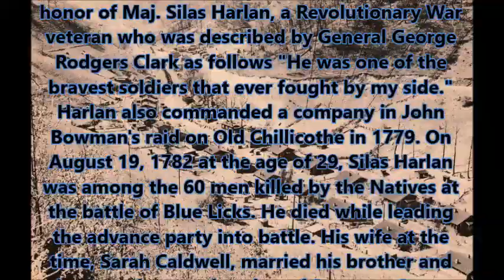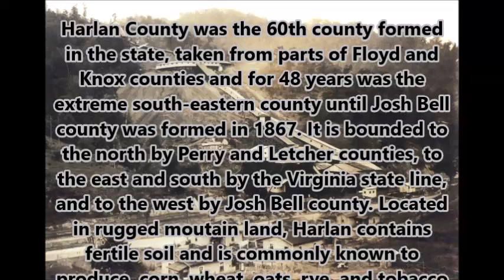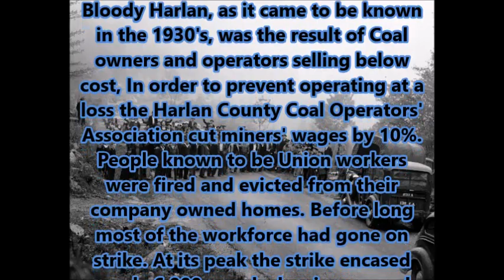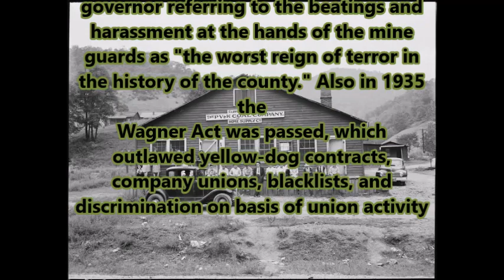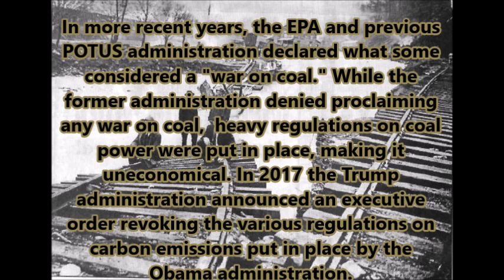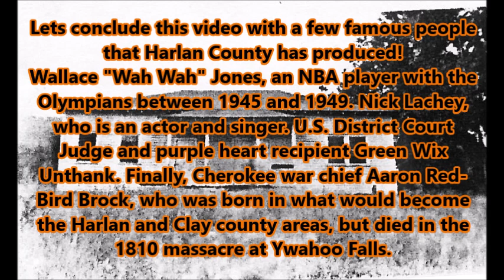History of Harlan Kentucky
Special thanks to adrian von zeigler for his awesome music,